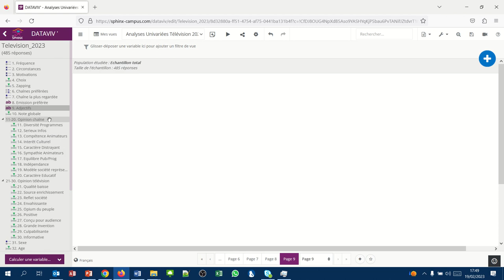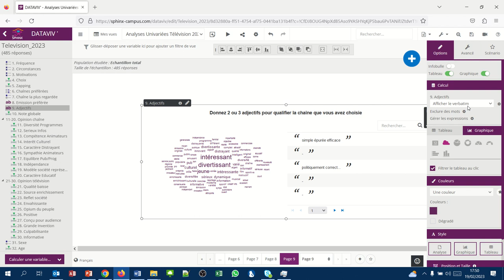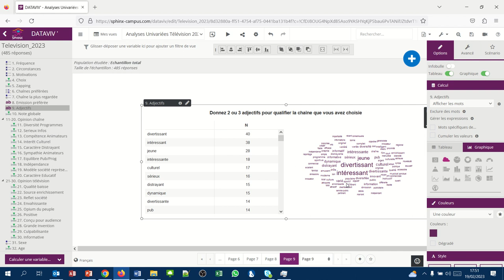Sphinx Analyse univariée 22 - Le nuage de mots